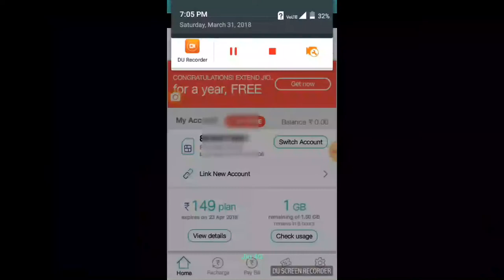Jio PRIME सबको FREE नहीं मिलेगा जल्दी करे STEP FOLLOWS HOW Activate Jio PRIME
नमस्कार मरे पियारे दोस्तों एक बार फ़िर हमरे चैनल में अप का आने के लिये ध्नीयेबाद अज की इस विडियो में हम बात करगे की अप अपने जिओ प्र्रिमे को कैसे एक्टिवेट कर सकते है !मरे पियारे दोस्तों बस इस विडियो को लास्ट तक देखेंन होगे   है

Hello Mare  Piyare friends once again to come up in our channel, in this video we will talk about how to activate their live preview! The dead pics just have to watch this video till the last

1] Jio PRIME MAMBER SHIP  RENEWAL details
2]Reliance JIO   4G  Prime Mambe rship
3]Jio prime mamber ship Activate details
4]cutinew  for all details for This video